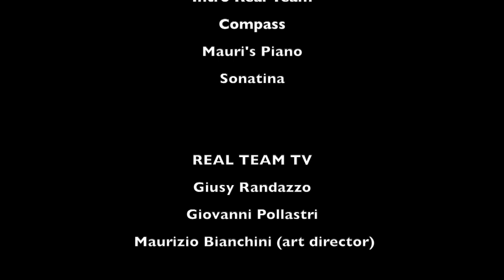Franco Scozzafava - REAL TEAM TV classic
Real Team Tv intervista Franco Scozzafava - Aventino Music presenta una registrazione dei 10 Préludes op.35 di Eugène Ysaÿe, eseguiti dal violinista Franco Scozzafava. Composti nel 1928 e pubblicati nel 1952 dal figlio Antoine per Schott Brothers, i Préludes sono rimasti ingiustamente nell’oscurità. Il violinista dimostra di possedere le qualità tecniche atte a mettere in luce le peculiarità di ogni preludio nel rispetto assoluto del testo musicale e della ricerca del suono. Ogni preludio è composto su ciascun intervallo del sistema musicale, dall’unisono alla decima; un forte parallelismo può essere individuato tra i 10 Préludes di Ysaÿe e i 12 Studi per pianoforte di Debussy. A cura di Maurizio Bianchini.

Compass
Mauri’s Piano
Sonatina

REAL TEAM TV:
Giusy Randazzo
Giovanni Pollastri